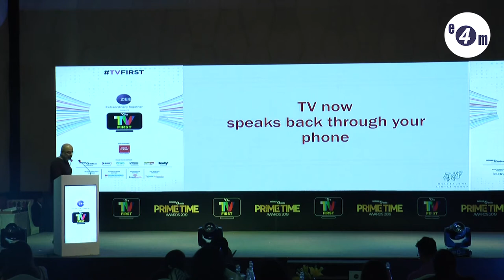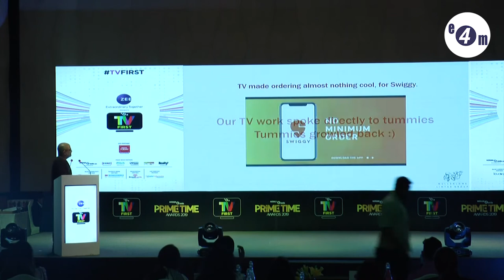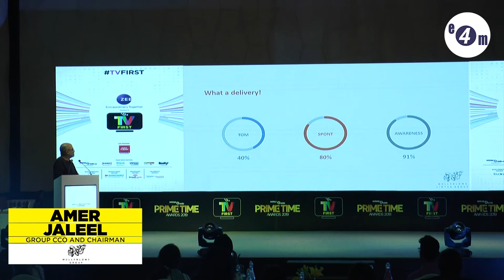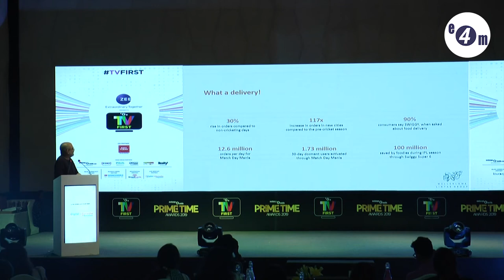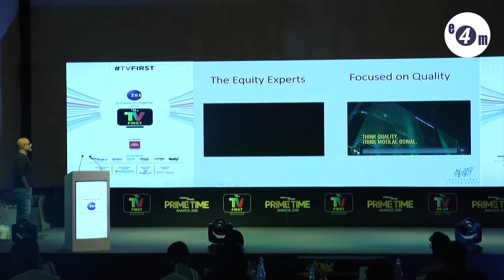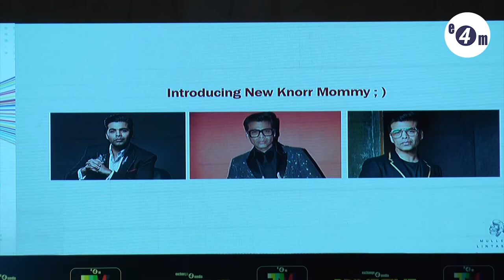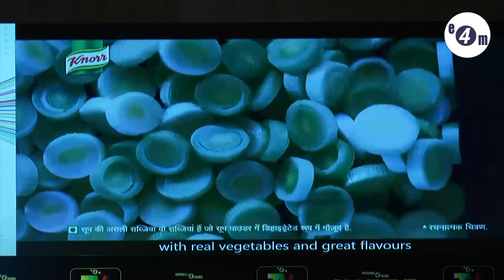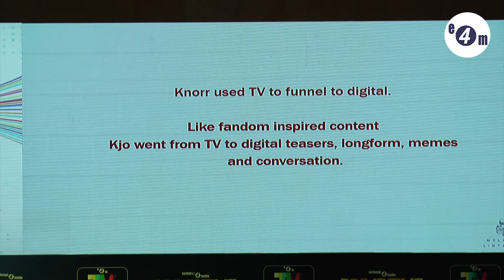e4m TV First Conference: Amer Jaleel- Group CCO and Chairman- Mullen Lowe Lintas Group